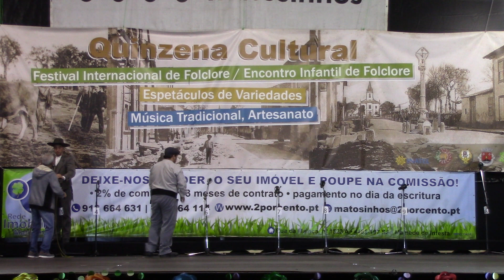RANCHO FOLCLORICO DOS MOLEANOS--ALCOBAÇA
XXIX--Festival Internacional da Cidade de S.Mamede infesta,,2019.